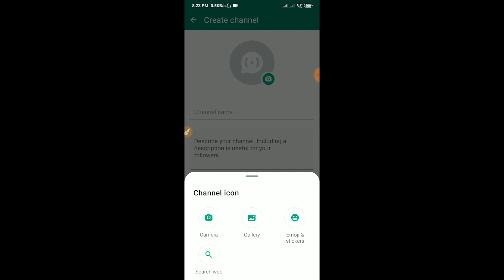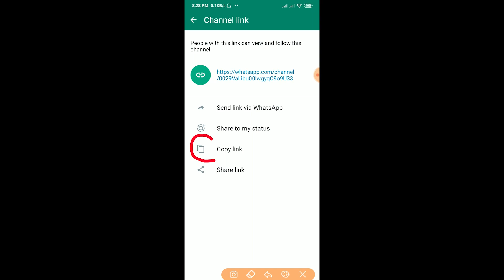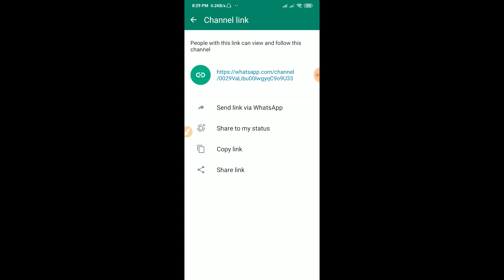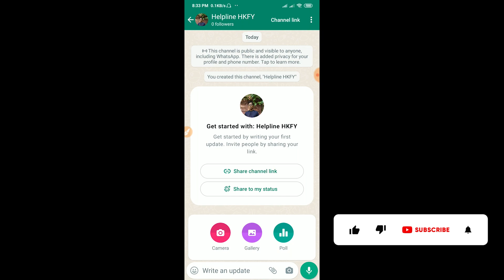How to create channel on whatsapp || Helpline HKFY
In this video, I will show you how to create channel on whatsapp || Helpline HKFY

Create a WhatsApp Channel :
1 Open WhatsApp Web, and go to Channels by clicking the Channels icon
2 Click plus Create channel.
3 Click Continue and continue through the onscreen prompts.
4 Add a channel name to finish creating your channel. You can choose to change the name again at any time.
5 Customize your channel: You can choose to customize your channel now by adding a description and icon or wait until later.
Add a channel description: Write a few words to help potential followers understand what your channel is about.
Add a channel icon: Add an image from your phone or the web to stand out.
6 Click Create channel, and you're done!